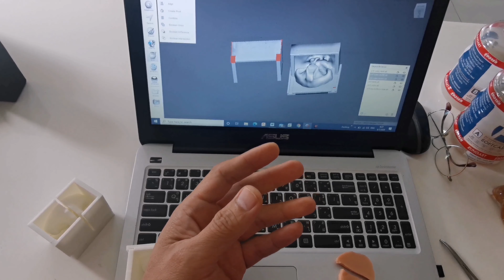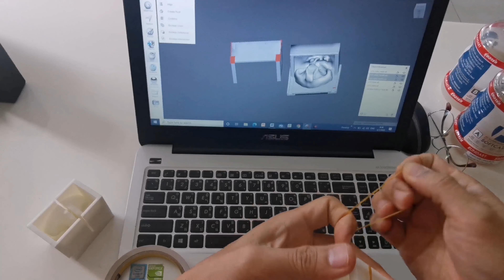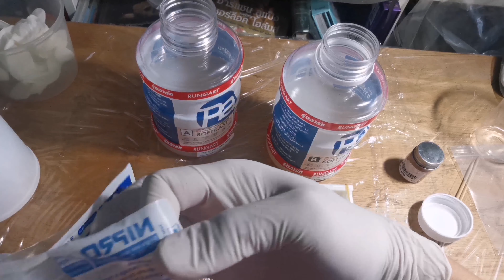8 กรกฎาคม ค.ศ. 2020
how​ to​ make​  cleft​ lip​ palate​ training​ model​ from​ silicone​ casting​ material.